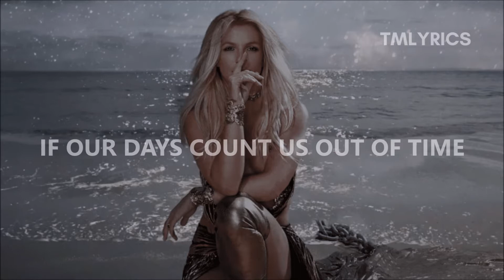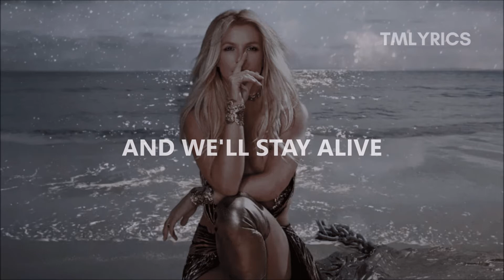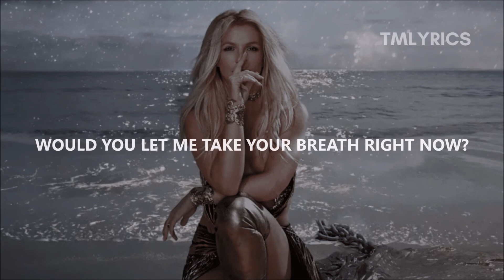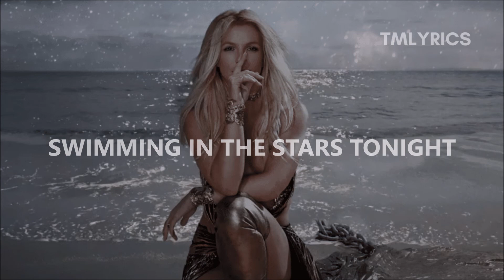Britney Spears - Swimming In The Stars (Lyrics)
"Swimming In The Stars" by Britney Spears